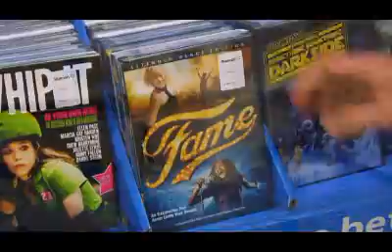Greenhouse Gas - Why it Matters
Join us our goal to eliminate 20 million metric tons of greenhouse gases from the life cycle of the products that we sell over the next 5 years. This goal is really all about saving energy.